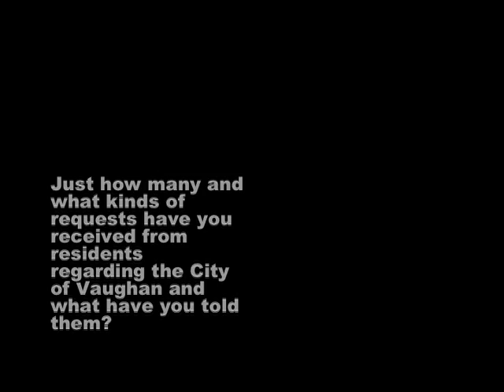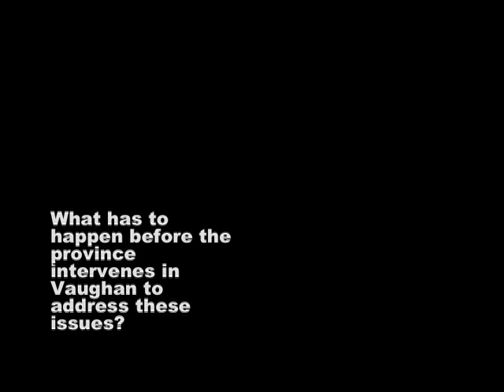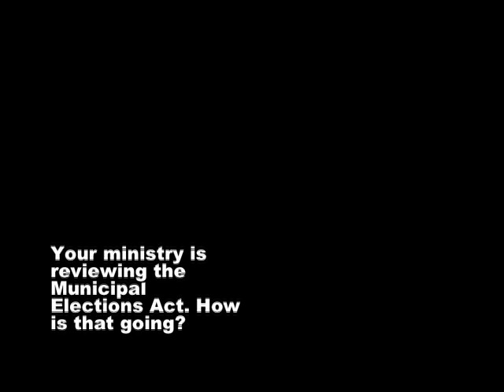Municipal Affairs Minister Jim Watson talks Vaughan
Municipal Affairs Minister Jim Watson sat down with an editorial board of reporters from Vaughan Today and its sister publications July 23, 2009. He discussed a range of issues, including the situation at the City of Vaughan.